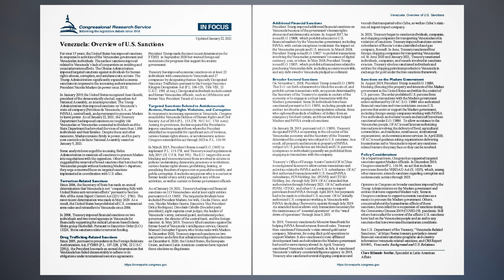Venezuela: Overview of U.S. Sanctions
For over 15 years, the United States has imposed sanctions in response to activities of the Venezuelan government and Venezuelan individuals. The earliest sanctions imposed
related to Venezuela’s lack of cooperation on antidrug and counterterrorism efforts. The Obama Administration imposed targeted sanctions against individuals for human rights abuses, corruption, and antidemocratic actions. The Trump Administration significantly expanded economic sanctions in response to the increasing authoritarianism of President Nicolás Maduro (in power since 2013).

In January 2019, the United States recognized Juan Guaidó, president of the democratically elected, opposition-led National Assembly, as interim president. The Trump Administration then imposed sanctions on Venezuela’s state oil company (Petróleos de Venezuela, S.A., or PdVSA), central bank, and government to pressure Maduro to leave power. As of January 22, 2021, the Treasury Department had imposed sanctions on roughly 166 Venezuelan or Venezuelan-connected individuals and the State Department had revoked the visas of more than 1,000 individuals and their families. Despite these and other measures, Maduro remains firmly in power, and his party now controls a de facto National Assembly seated on January 5, 2021.

Some analysts have urged the incoming Biden Administration to maintain all sanctions to pressure Maduro into negotiations with the opposition. Others have suggested the removal of broad sanctions that have hurt the Venezuelan people without hastening Maduro’s departure; they urge a renewed focus on targeted sanctions implemented in coordination with U.S. allies.

Terrorism-Related Sanctions,
Drug Trafficking-Related Sanctions,
Targeted Sanctions Related to Antidemocratic Actions, Human Rights Violations, and Corruption,
Additional Financial Sanctions,
Broader Sectoral Sanctions,
Sanctions on the Maduro Government,
Policy Considerations